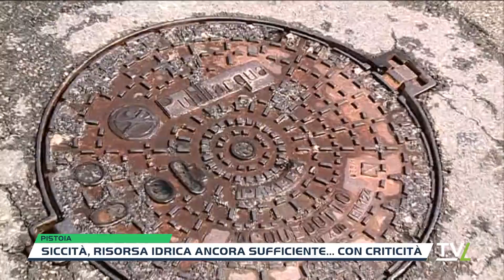Siccità, risorsa idrica ancora sufficiente... con criticità